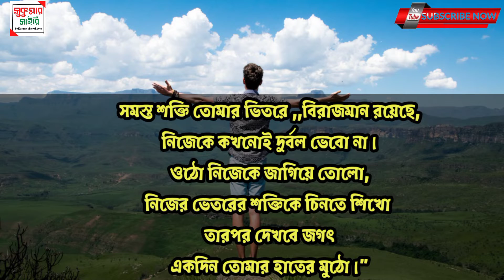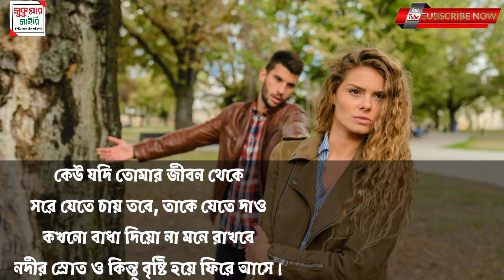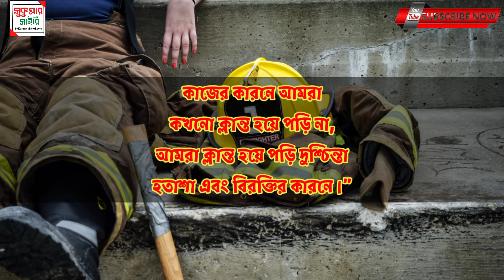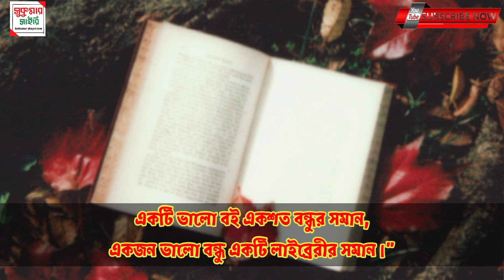motivational shayari bengali. new Bangla shayari. success motivation shayari. motivation Bangla.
motivational video